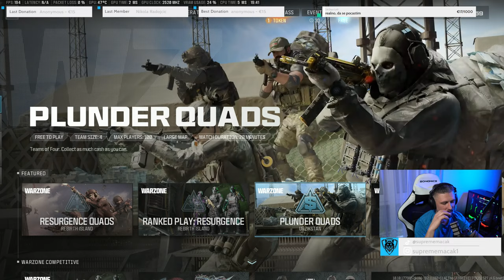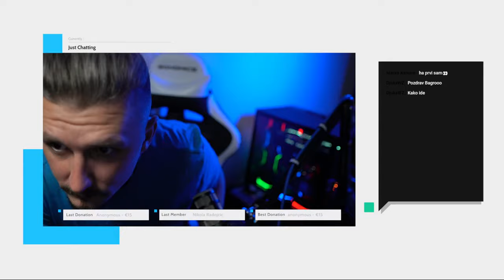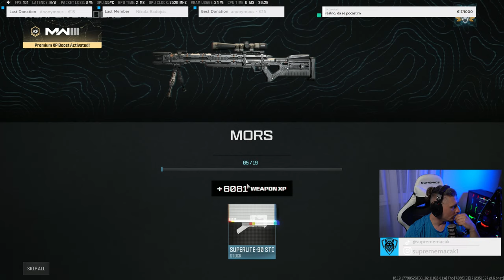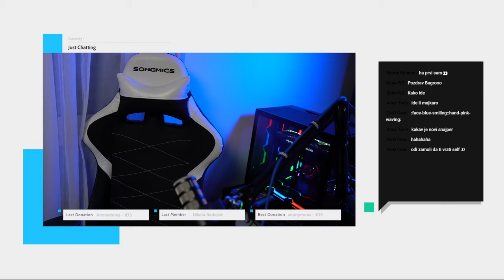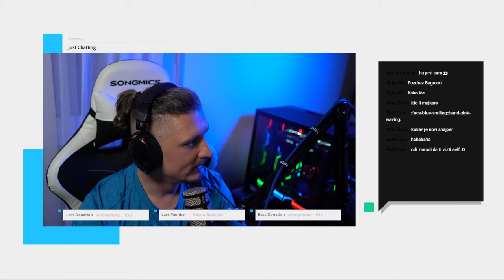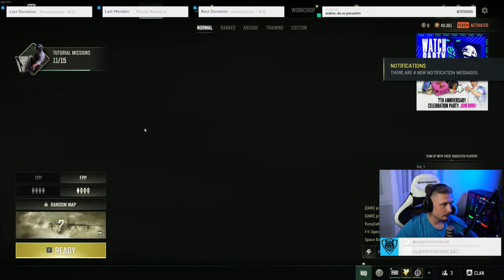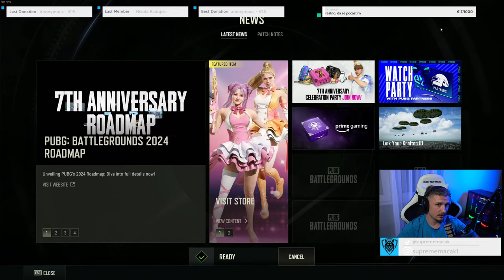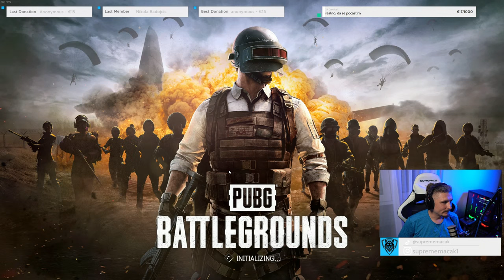GRIND IS REAL